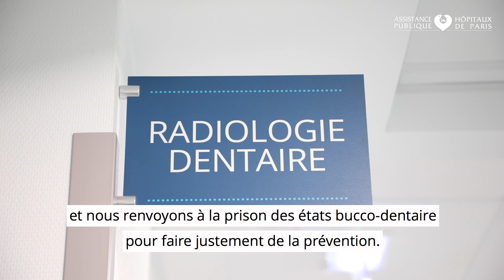Présentation du nouveau service de médecine bucco-dentaire de l'hôpital Henri-Mondor AP-HP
Le nouveau service de médecine bucco-dentaire de l’hôpital Henri-Mondor, d’une superficie de 1 700m², a emménagé début 2018 dans un bâtiment neuf. Le service regroupe l'implantologie dentaire, la chirurgie orale, les prothèses dentaires, l'orthodontie pour enfants et adultes, la parodontologie, l'odontologie pédiatrique et les soins dentaires et esthétiques de l’hôpital. Il dispose également d'une unité de radiologie dentaire.